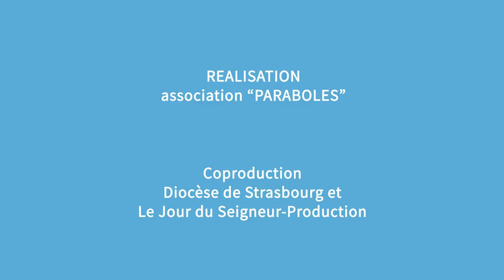Magazine Paraboles 673 (Ordination Randy BEKTER- Iraniens convertis)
ORDINATION RANDY BEKTER
le 1er février dernier, Randy Beckter a été ordonné prêtre à l’Eglise SaintPierre le Jeune à Strasbourg. Il est irakien, et fait partie de l’église syriaque catholique. S’il est ordonné à Strasbourg par son évêque de tutelle, c’est parce que toute sa famille y est réfugiée depuis 2015.
 Reportage : Juliette et Marc JONAS
Durée : 06 minutes 45 secondes 12 images
                                                IRANIENS CONVERTIS
 Depuis une quinzaine d’année, une petite paroisse protestante du centre ville, voit un afflux de réfugiés iraniens qui viennent s’y faire baptiser. Ils étaient musulmans chiites dans leur pays et ils se sont convertis au christianisme en arrivant en France. Aujourd’hui, les iraniens représentent un tiers des effectifs de la paroisse. Paraboles a assisté au baptême de Maria
Reportage : Marc JONAS - Irène CONSTANCE
14 Minutes 45 Sec 01 Image